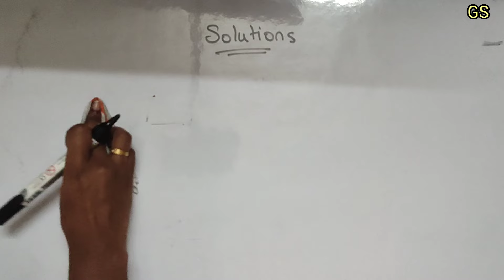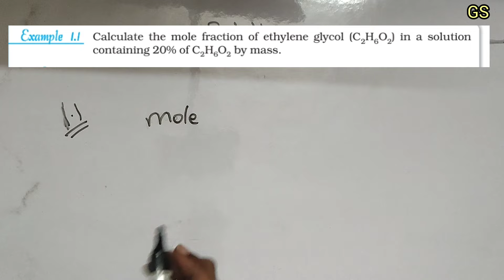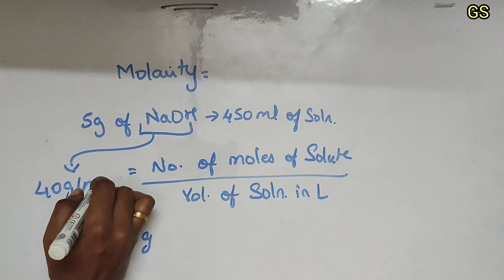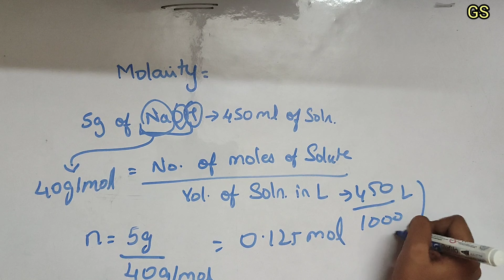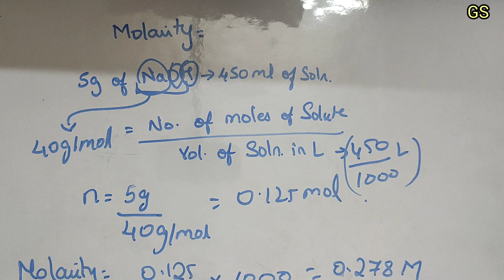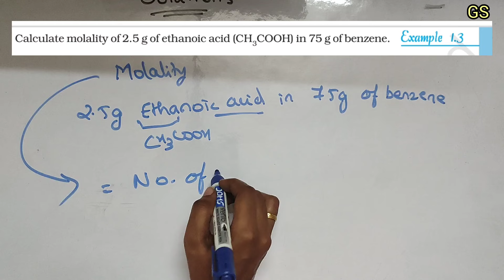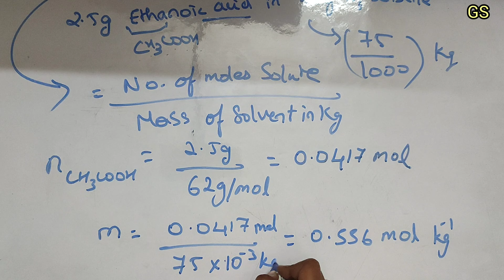Chapter 1 - Examples Problems (1.1, 1.2, 1.3)- Solutions - CBSE Class 12th Chemistry in Tamil NCERT